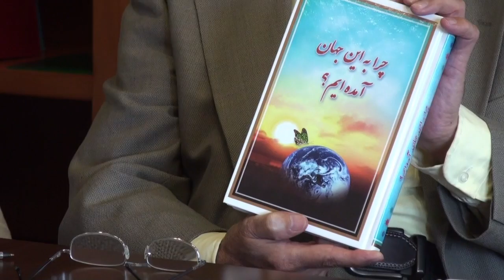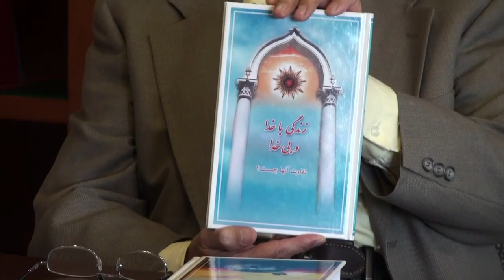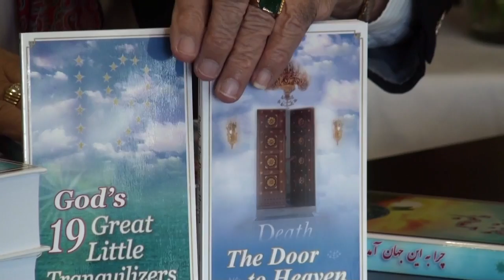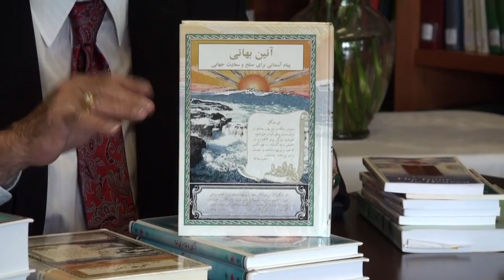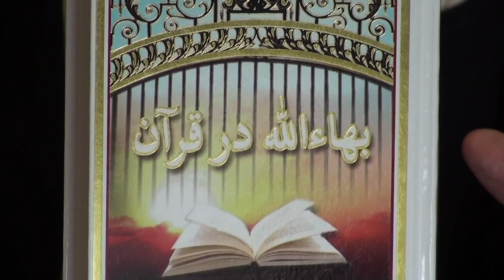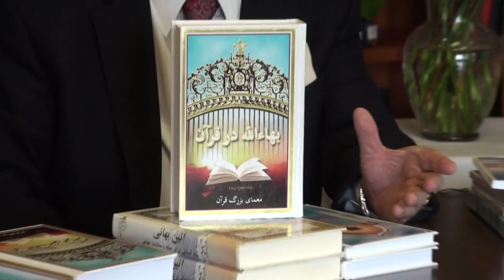introducing Dr. Hooshidar Motlagh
TV program hosted by Manoochehr Mostaghimi introducing Dr. Hooshidar Motlagh publications ; Guest of the program Fariborz Sobhani explains selections of the books,